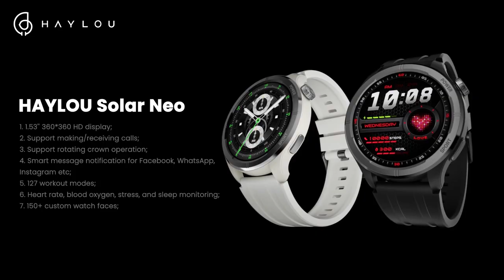Смарт часы XIAOMI HAYLOU SOLAR NEO